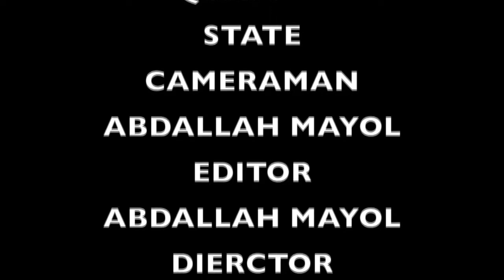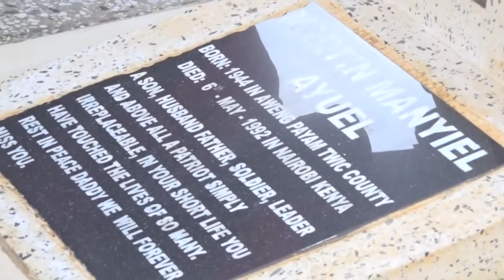Focus on Eastern Equatoria Visit of SPLM Interim SG Peter Lam Both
The video displays the joint work of the SPLM Eastern Equatoria Secretariat and the SPLM National Secretariat to organize the party from Bomas, Payams, Counties and State level. The visit of the SG also includes honouring grave sites for father Saturnino Lohure, 1955 martyrs,  hero Gen. Martin Manyiel Ayuel, Gen. Tafeng and that of father Leopoldo in Magwi county.